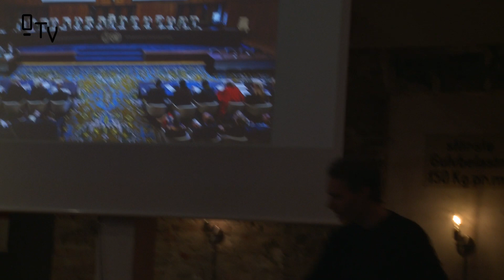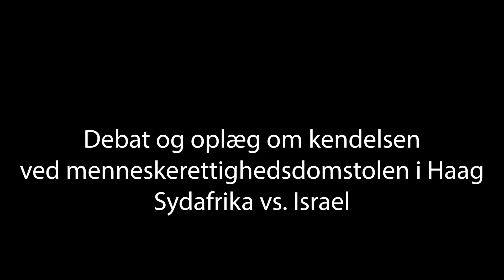Israel vs. Sydafrika del 1.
Marc Schack forklarer i et oplæg betydningen af den internationale domstol i Haag´s afgørelse om at pålægge Israel midlertidige foranstaltninger. Leves der op til dem og hvad er konsekvensen ved at der ikke gør?